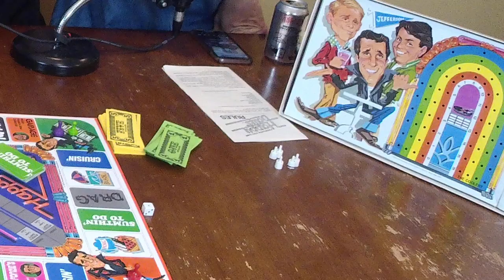Strip Happy Days Game | Fren Haus Live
Based on that one scene from Friends where they want to play Strip Poker but don't have cards at the beach house, So they find a vintage Happy Days Board Game and play a strip version of that.

Friends filming our comedic adventures.

Fren Haus Production 2019